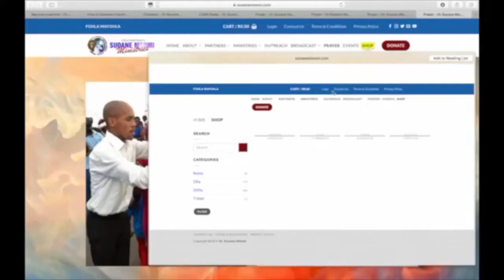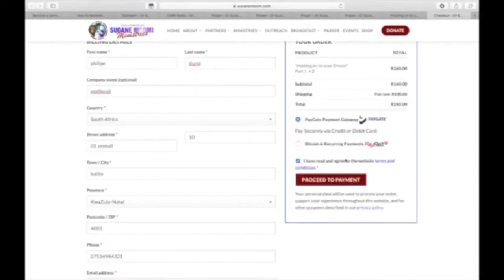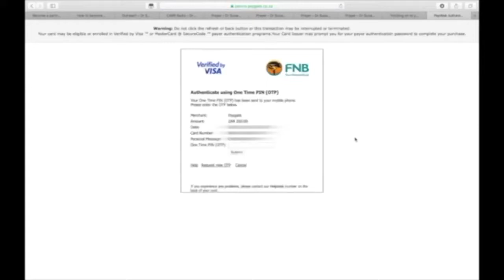EVENING SHOW WITH DR. SUOANE MSOMI